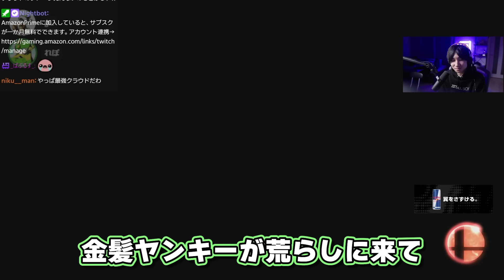最強の挑戦者が殴り込み！れぽロックマンとの遊び場を荒らされるがくと【スマブラforWiiU】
がくと 過去動画
[コメント付き]マイスターGのネスamiiboが大会で無双してしまう[スマブラSP]
リスナーからネスの新しいテクニックを募集した結果・・・【スマブラSP】

がくと について
ネス使いのスマブラプレイヤー、がくとです。スマブラやその他のゲームを配信投稿してます。

エンディングのＢＧＭはこちら↓　野良猫は宇宙を目指した